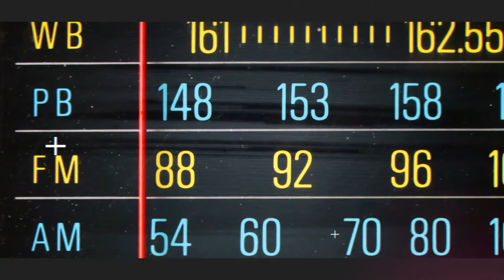Hurricane PSA:BE INFORMED.